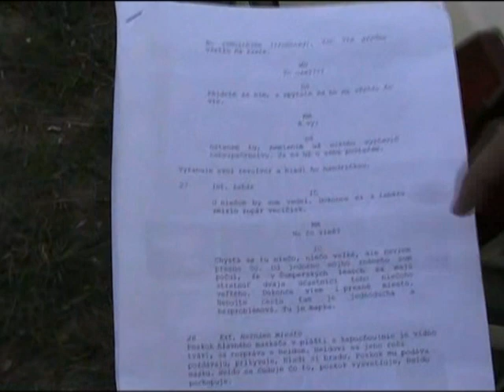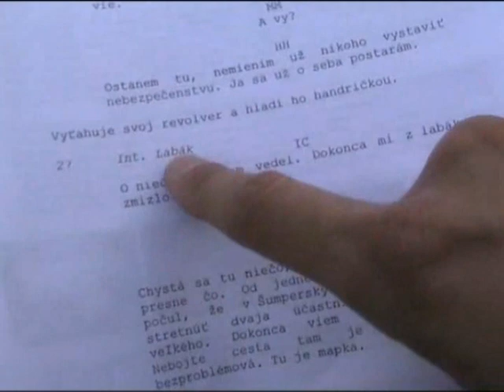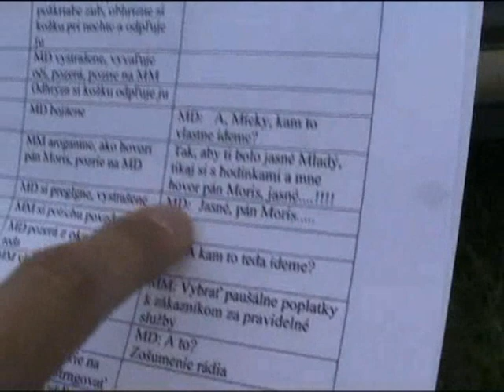MASARI - 7.natacanie + Kutil Kiklop 0